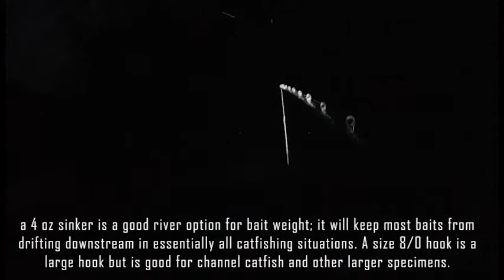The Slaw Vlog ep. 29: Catfishing with College-Bound Christian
In this video, Coleslaw is accompanied by Christian as they look to get into some late-summer catfishing action... Under the cover of darkness. Although the giants weren't playing, someone was willing to bite a hook... but why was that fact alone significant for Christian?